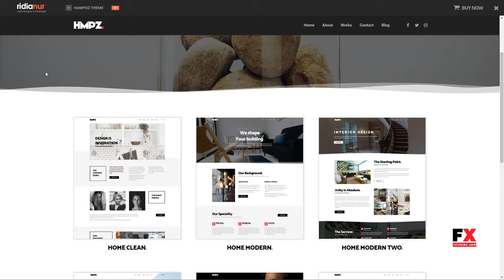Hampoz - Responsive Interior Design and Architecture Theme Jun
Columns 4+

 Layout Responsive

 Tags achitecture, clean, company, contact form, elegant, elementor, interior, minimalist, modern, pink, portfolio, simple, video background, youtube background